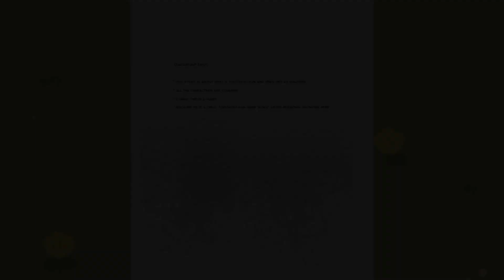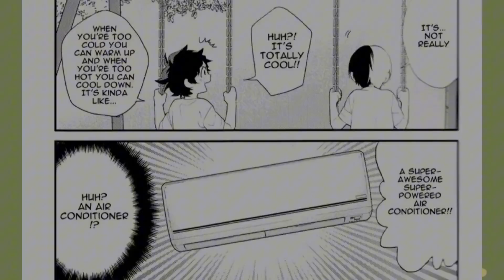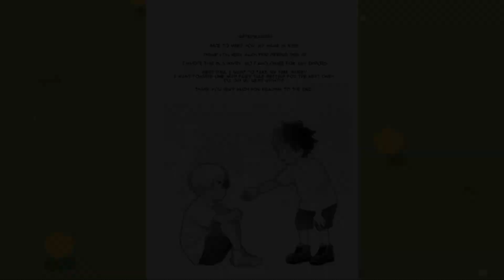[ TodoDeku ] todoroki Kun's first friend - BNHA DJ (ENG)